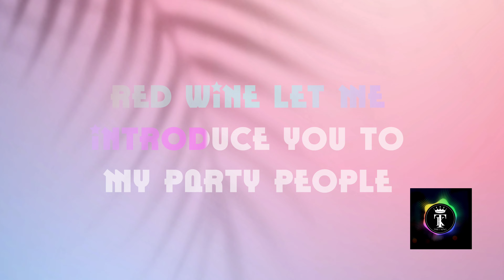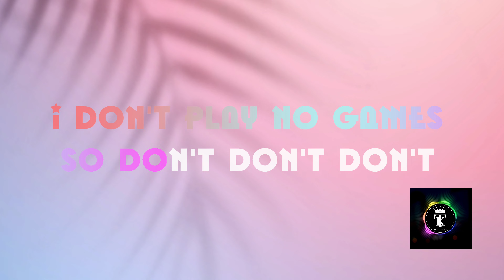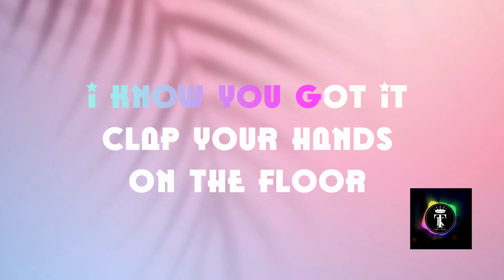Jennifer Lopez Ft. Pitbull - On the Floor with Lyrics